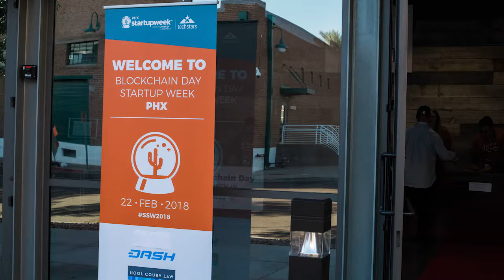Block Chain 2018